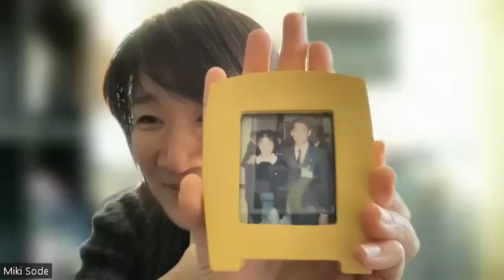Miki Sode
Interviewee: Miki Sode

Japanese scientist who studied snowflakes Biography
Dr. Mamoru "Mark" Mohri (毛利 衛), First Japanese to go to space

Joint unloading implant modifies subchondral bone trabecular structure in medial knee osteoarthritis: 2-year outcomes of a pilot study using fractal signature analysis.
Miller LE, Sode M, Fuerst T, Block JE.
Clin Interv Aging. 2015 Jan 23;10:351-7. doi: 10.2147/CIA.S76982. eCollection 2015.
PMID: 25670891

Visual grading of motion induced image degradation in high resolution peripheral computed tomography: impact of image quality on measures of bone density and micro-architecture.
Pialat JB, Burghardt AJ, Sode M, Link TM, Majumdar S.
Bone. 2012 Jan;50(1):111-8. doi: 10.1016/j.bone.2011.10.003. Epub 2011 Oct 13.
PMID: 22019605

Resolution dependence of the non-metric trabecular structure indices.
Sode M, Burghardt AJ, Nissenson RA, Majumdar S.
Bone. 2008 Apr;42(4):728-36. doi: 10.1016/j.bone.2007.12.004. Epub 2007 Dec 23.
PMID: 18276202

Quantitative characterization of subject motion in HR-pQCT images of the distal radius and tibia.
Sode M, Burghardt AJ, Pialat JB, Link TM, Majumdar S.
Bone. 2011 Jun 1;48(6):1291-7. doi: 10.1016/j.bone.2011.03.755. Epub 2011 Mar 21.
PMID: 21421091

Automated registration of hip and spine for longitudinal QCT studies: integration with 3D densitometric and structural analysis.
Li W, Sode M, Saeed I, Lang T.
Bone. 2006 Feb;38(2):273-9. doi: 10.1016/j.bone.2005.08.014. Epub 2005 Sep 30.
PMID: 16199215

Age- and gender-related differences in cortical geometry and microstructure: Improved sensitivity by regional analysis.
Kazakia GJ, Nirody JA, Bernstein G, Sode M, Burghardt AJ, Majumdar S.
Bone. 2013 Feb;52(2):623-31. doi: 10.1016/j.bone.2012.10.031. Epub 2012 Nov 7.
PMID: 23142360

Regional variations of gender-specific and age-related differences in trabecular bone structure of the distal radius and tibia.
Sode M, Burghardt AJ, Kazakia GJ, Link TM, Majumdar S.
Bone. 2010 Jun;46(6):1652-60. doi: 10.1016/j.bone.2010.02.021. Epub 2010 Feb 25.
PMID: 20188877

Night Sky Locations:
Cupertino, California, United States of America
東京, Tokyo, Japan